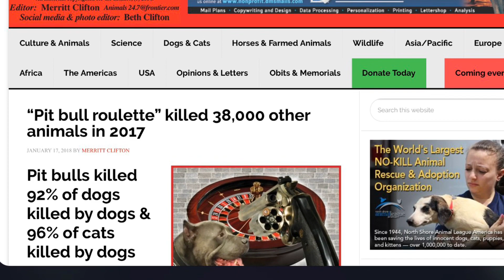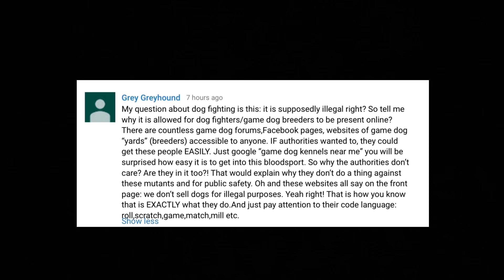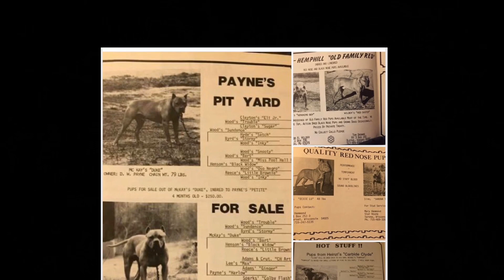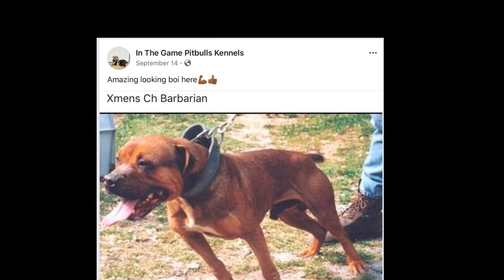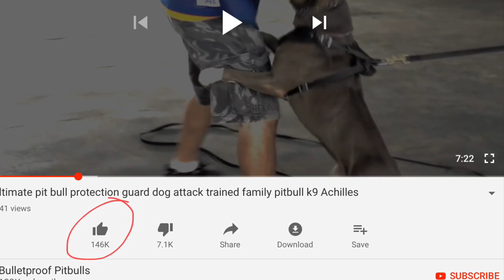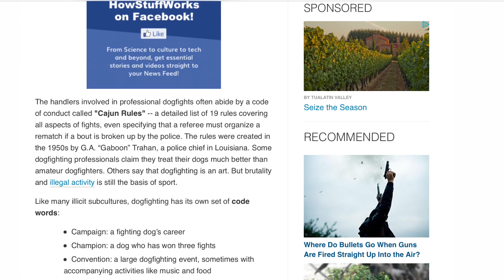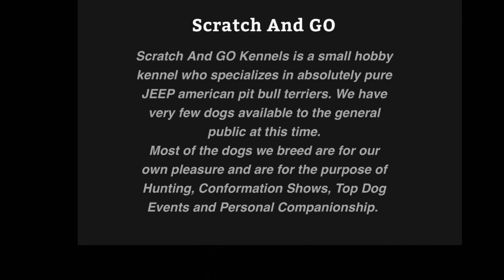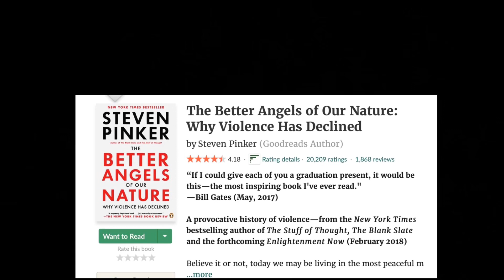Pit Bull Owners Allow Dog Fighters To Hide In Plain Sight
If you are against dog fighting, don’t own a fighting breed as a pet.  As long as people own fighting breeds as pets, the practice of dog fighting will continue to thrive.  In this video I also share my thoughts about why the authorities are doing nothing to protect the public from fighting breeds.